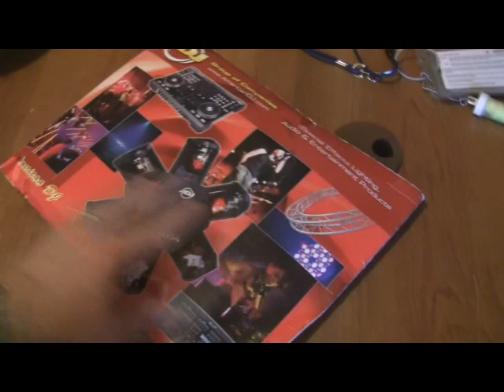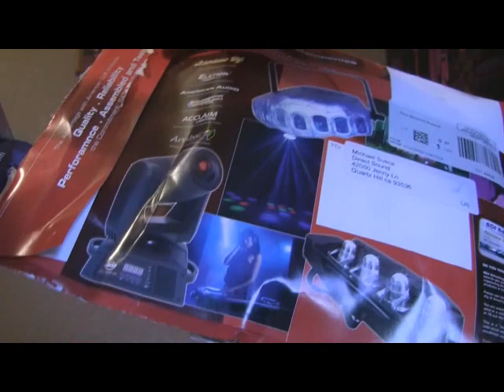ADJ University With Alumni DJ Mikey Mike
Sign up and take the ADJ University classes